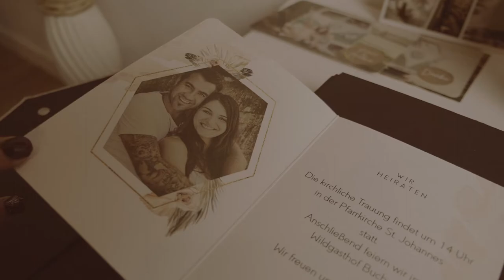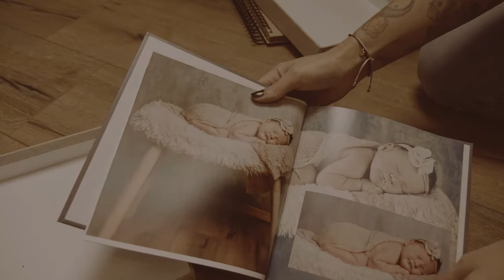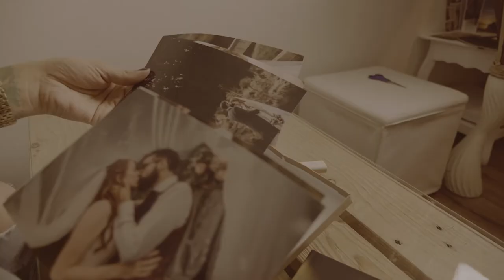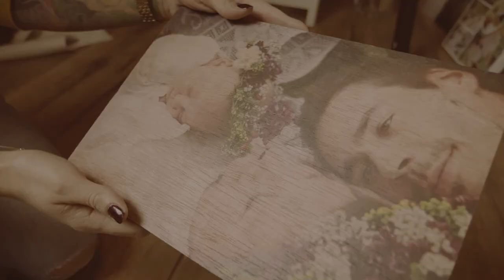Mein Papeterie-Angebot in bewegten Bildern. Viel Spaß beim schauen!